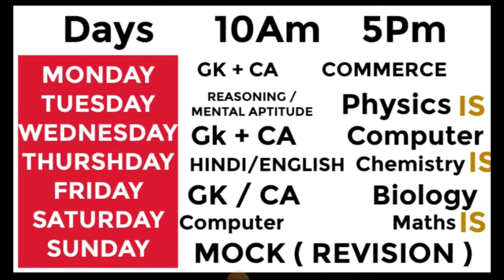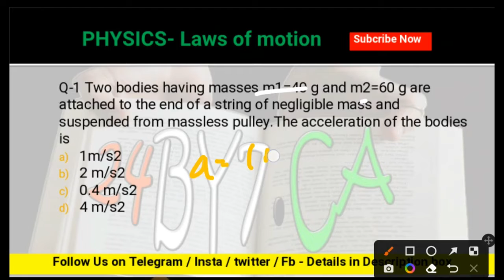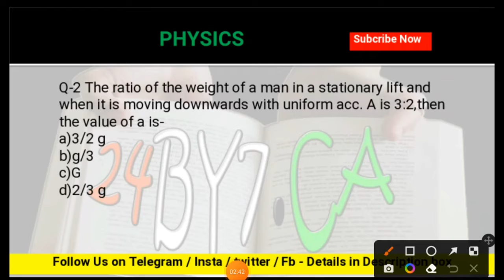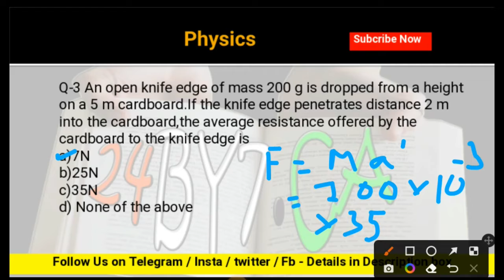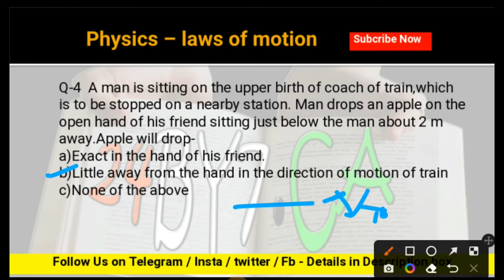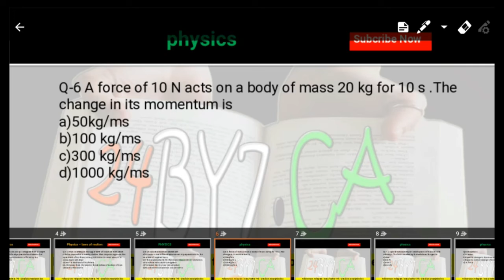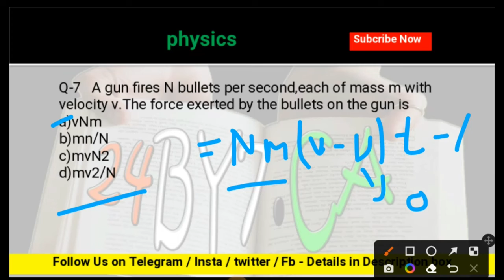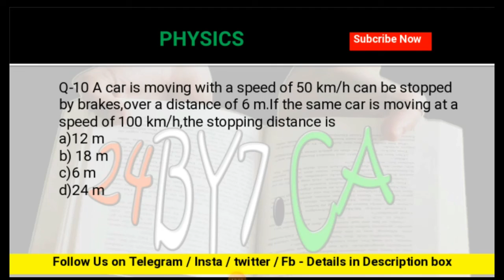Most Important Questions of Physics for Lucknow University entrance exam 2022 , CUET & NPG Entrance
Most Important Questions of Physics for Lucknow University entrance exam , CUET 2022 , NPG Entrance

this video is important for the students who want admission in Lucknow_university_admissions_2022

👉 Your One Share Can change the Life of Others Stay safe & Take Care ! ❤️

luvknow university mei admission kaise hota hai ,
lu entrance ,
CUET 2022 ,
CUET 2022 UNIVERSITIES ,
CUET 2022 entrance classes ,
CUET 2022 exam dates ,
CUET 2022 SECTION I ,
CUET 2022 SECTION II ,
CUET 2022 SECTION III ,
CUET 2022 GENERAL TEST DETAILS ,
CUET 2022 HOW TO APPLY ,
CUET 2022 NOTICES ,
NTA CUCET 2022 UPDATES ,
NTA NEWS ,
NTA NOTICES ,
NTA ENTRANCE EXAM 2022 ,
NTA EXAM PATTERN 2022 ,
Allahabad University 2022 Entrance Exam review  ,
Allahabad university bsc entrance exam review ,
Allahabad University Bcom entrance exam review ,
Delhi unuversuty Entrance exam Preparation 2022 ,
Banaras hindu university bhu Entrance exam Preparation 2022 ,